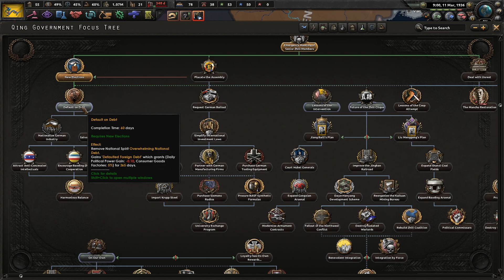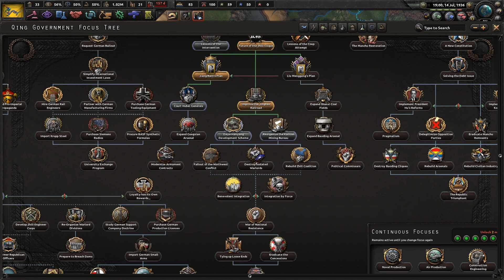The Chinese Civil War || Ep.2 - Kaiserreich Qing Empire HOI4 Lets Play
Coloured Buttons